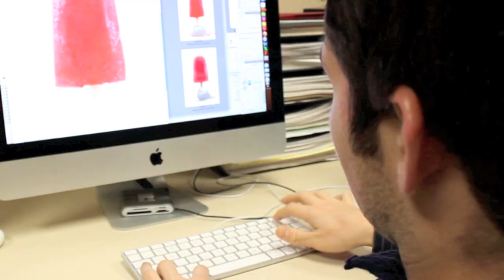Visual Arts "In Transit" Exhibit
Visual arts students created a conceptual art exhibit for the Spirit & Place Festival in Indianapolis. The students explain their thought process for the exhibit, which challenged them to contemplate the concept of death through art.

Artists are: Emily Bohn, Abby Cochran, Caroline Cox, RJ Huguenard, Emma Johnson, Ayana Lindsey, Andrew Links, Michael Pheffer, Nick Reese, Nina Roesner, Emily Spurgeon and Maddy Vonderohe

Park Tudor is a private school for pre-kindergarten through high school in Indianapolis, Indiana.